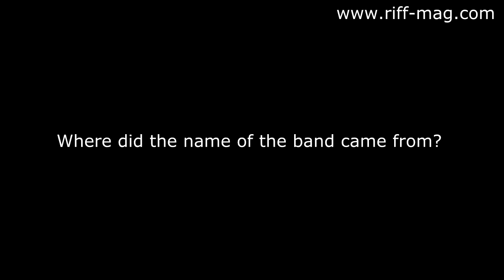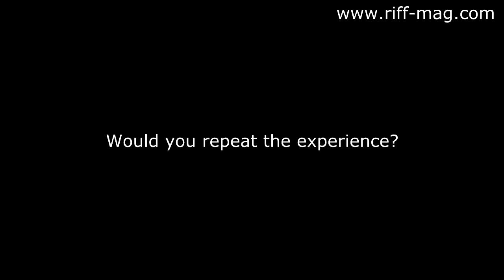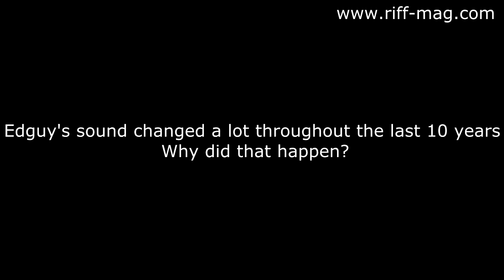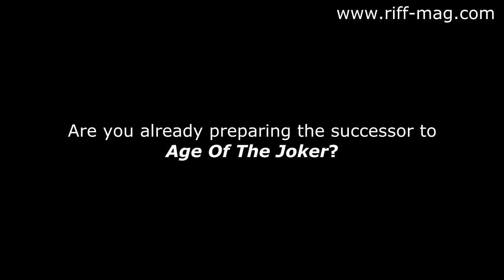Edguy interview at Hellfest 2012